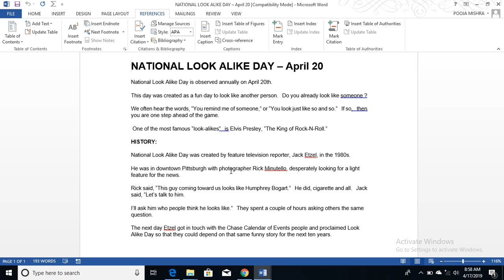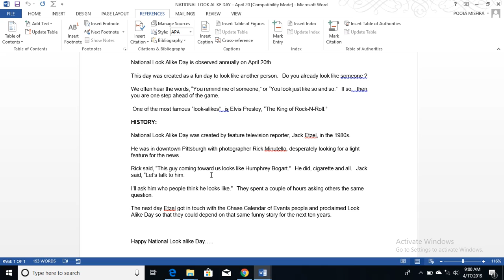National Look Alike Day:MotherWorld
Namashaker,
Hello everyone in this video we talk about”National Look Alike Day”.The day is special for those who love cheese.So enjoy this day which your special one.
So,Hope you like this video.
This is very simple and very important.

MotherWorld link:UCK82LsGAyJKnvyo9-fZkexg.